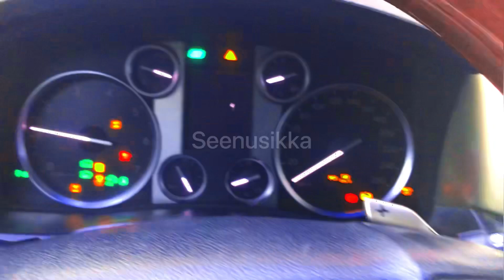How to reverse in the car காரை ரிவேல்ஸ் எடுப்பது எளிமையான வழி சிறந்த ஓட்டுநர் മികച്ച ഡ്രൈവർ✨🌙💫🌟🤿